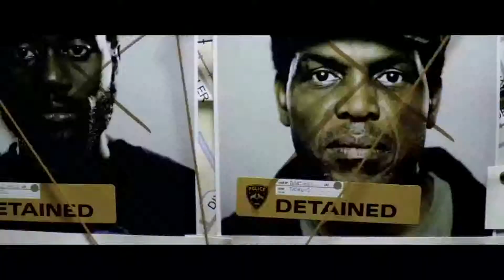Tráiler La Fortaleza Prohibida